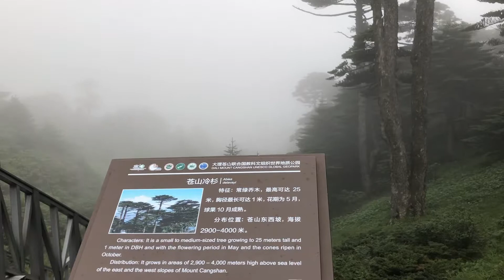3900米苍山山顶